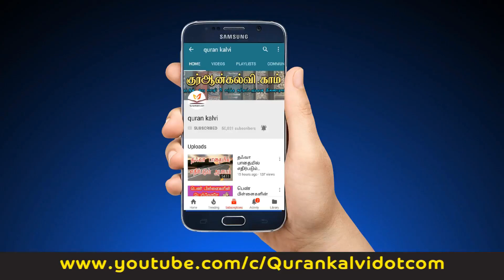05: தக்வாவின் இலக்கணம்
அல்லாஹ்வின் நேசத்திற்குரியவர்கள்!
05: தக்வாவின் இலக்கணம்
மௌலவி பக்ரூதீன் இம்தாதி